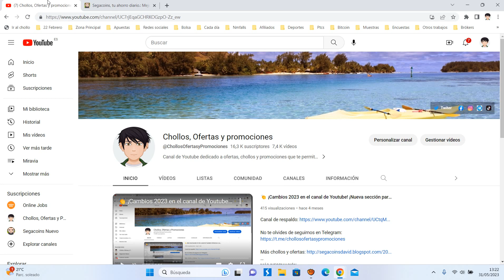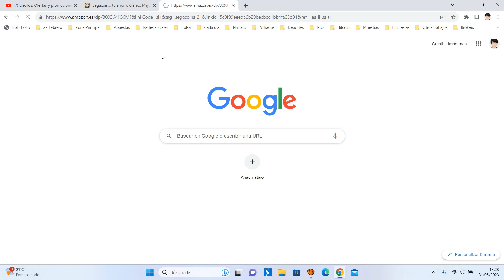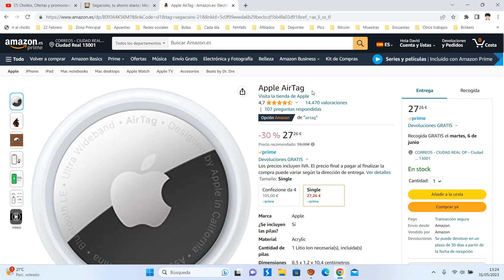📱 ¡Oferta Amazon! Apple AirTag barato 27,26€ ¡30 DTO! Opinión | Descuento 📱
Apple AirTag barato 27,26€

Localiza tus cosas con la app Buscar, la misma que usas para encontrar a tus amigos y dispositivos
Para configurar el AirTag, solo tienes con conectarlo al iPhone o al iPad con un toque
Haz que suene el altavoz integrado para encontrar tus objetos opide ayuda a Siri
Búsqueda de Precisión te lleva hasta tu AirTag cuando está cerca gracias a la tecnología de banda ultra ancha integrada (con algunos modelos de iPhone)
Si tus cosas están lejos, encuéntralas con la ayuda de millones de dispositivos Apple de la red Buscar